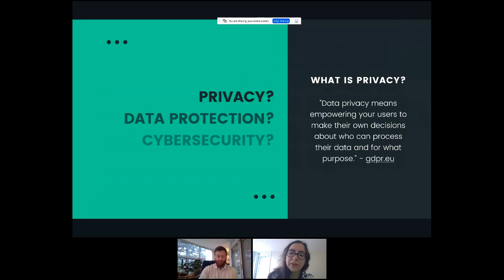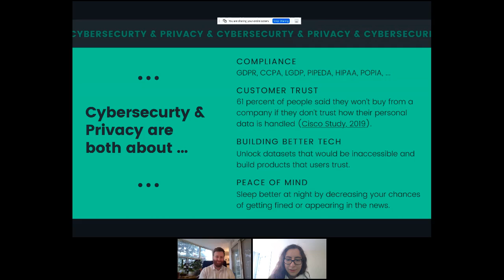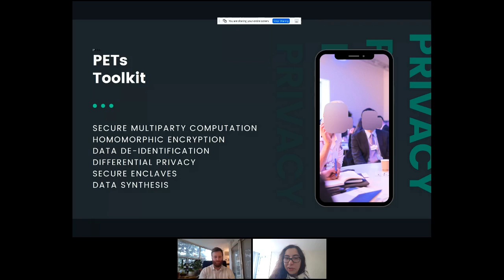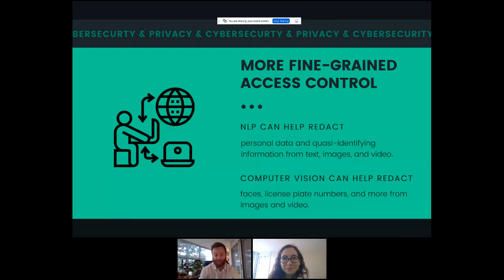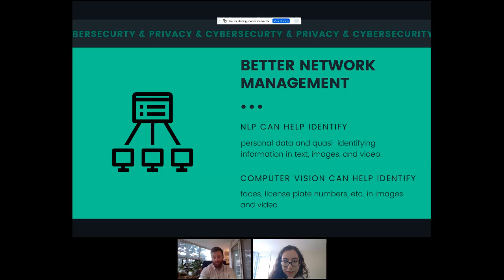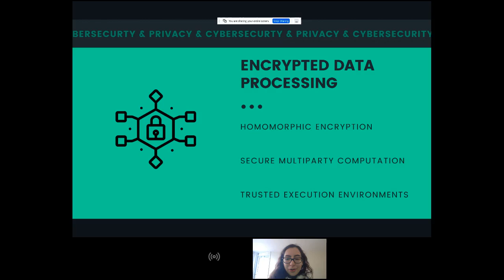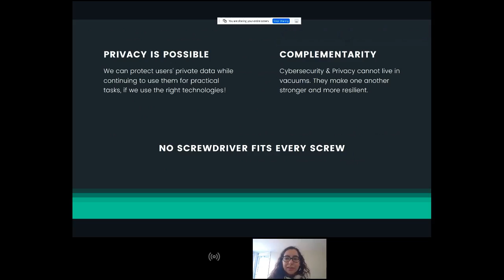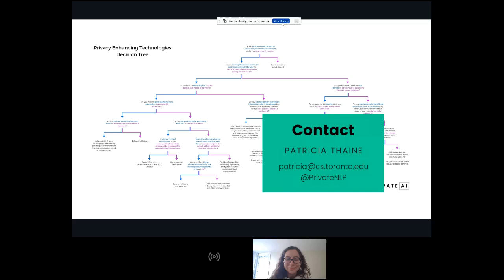Building a more secure Data Pipeline: Cybersecurity and Privacy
Private AI Webinar on Cybersecurity & Privacy.